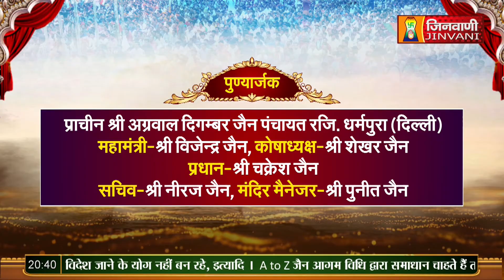Viharsh Sagar Ji Maharaj Vol 95 || 24 July 23 || Mangal Pravachan Jinvani Channel (A09486)